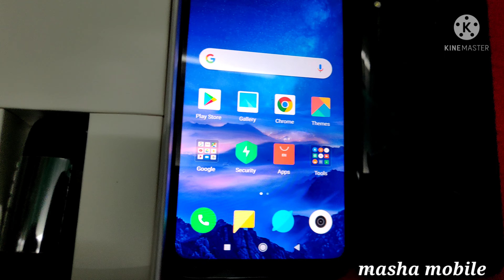open box mobile redmi 7 3gb/32gb available Masha mobile 📱 mobile phone 📱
open box mobile redmi 7 warranty Mobile charger original 6months warranty bast price Masha Mobile

Masha Mobiles
36 Sultana Complex
Gnaniyarappa Nagar  3rd Street Ambai Road
Melapalayam
 Tirunelveli -627005

Insta I'd : azar_masha

facebook id.Azar Masha